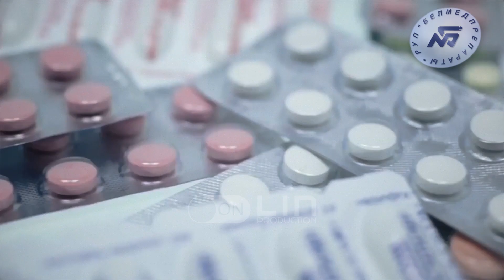РУП "Белмедпрепараты"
Создание презентационного фильма о предприятии РУП «Белмедпрепараты»:
• Цветокоррекция, стилизация исходных видео- данных.
• Разработка визуальной стилистики.
• Использование музыкального сопровождения.
• Озвучивание русскоговорящим диктором.
• Разработка логотипа РУП «Белмедпрепараты» в 3D.
• Разработка конечной заставки.
• Реализация ролика.